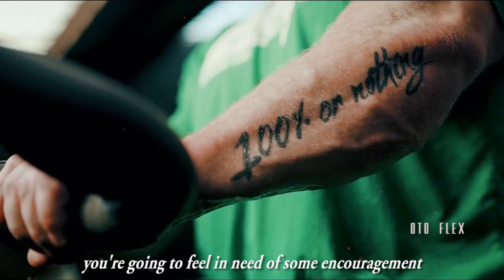HEAVY WEIGHTS - FOR MASS - JAMES HOLLINGSHEAD - ULTIMATE BODYBUILDING MOTIVATION 2021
Starring : James Hollingshead

►Footage Credits:
💪 James Hollingshead

►Thumbnail: James Hollingshead

Stay Motivated!